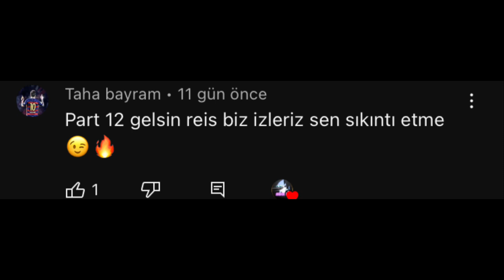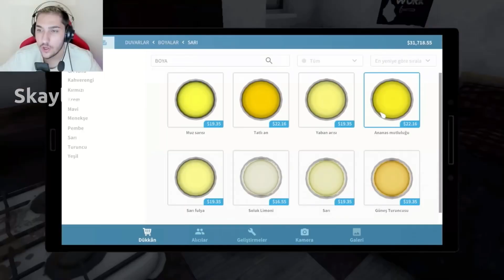BAKİRKERTENKELE 31 KOMİK ANLAR MONTAJ #12 | Outlast2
bakir kertenkele 31 gta 7. bölüm,
bakir kertenkele 31 gta 9. bölüm,
bakri kertenkele 31 internet cafe simulator,
bakir kertenkele 31 cafe simulator,
bakir kertenkele 31 call of duty,
internet cafe simulator 2 bakır kertenkele 31,
bakir kertenkele 31 maymunu mutlu et,